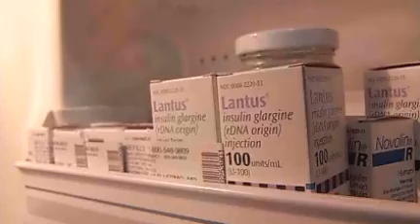'Every time my tummy growled I just drank more water'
By GENE JOHNSON,Associated PressSEATTLE (AP) — John and Patricia Norvell kept thinking someone would come help them as they sat trapped for four days on a secluded, forest road near Mount St. Helens with only jelly beans to eat and snow for water.But as the third and fourth days approached, John